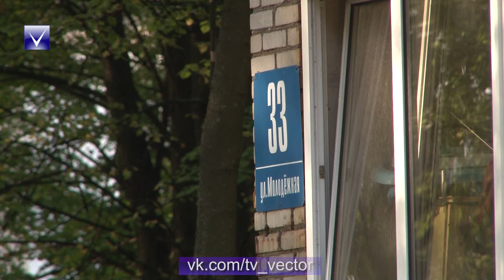Есть вопрос 14.09.2018